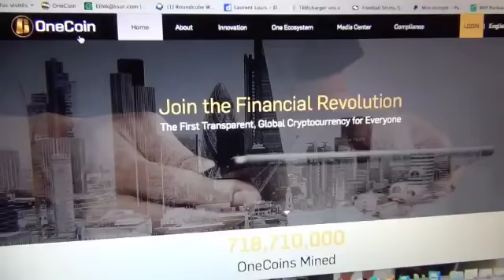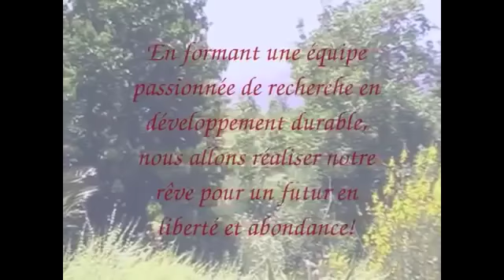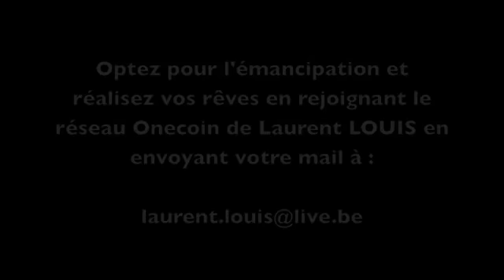Réalisez vos rêves avec le Onecoin (Laurent LOUIS )